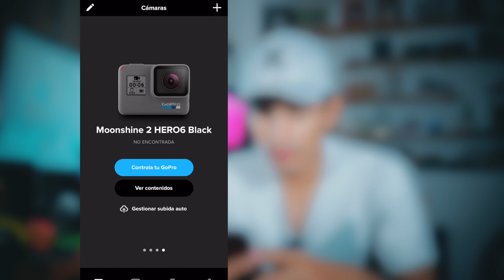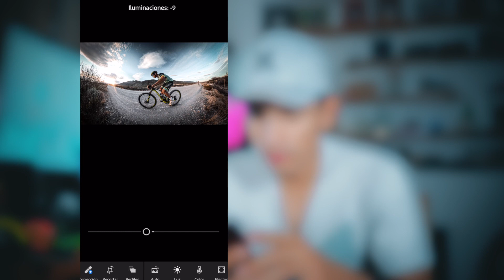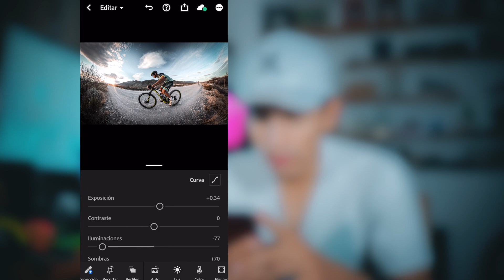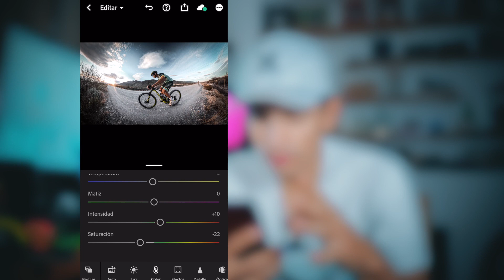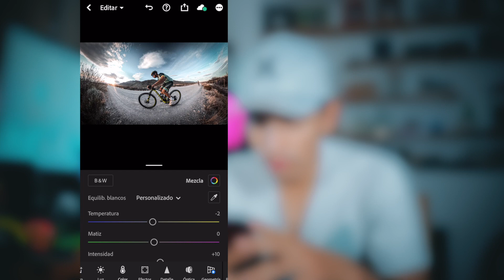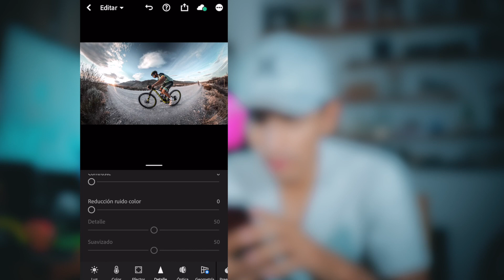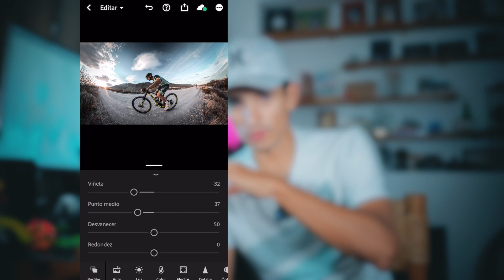Edita tus fotos de Gopro en tu telefono